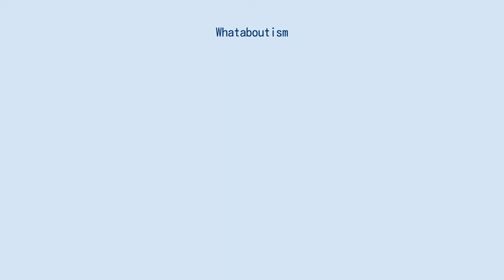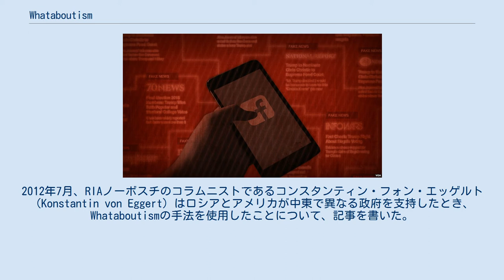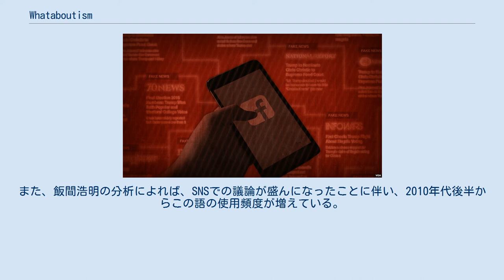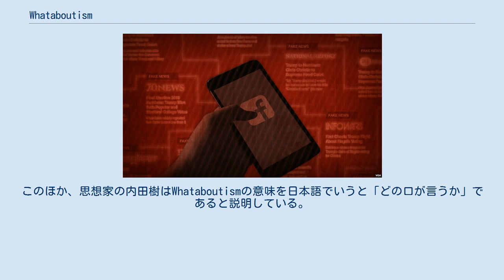Whataboutism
Whataboutism（ホワットアバウティズム、ワットアバウティズム、ワタバウティズム）は、論理的誤謬にあたる論法の一種。
自身の言動が批判された際に、“What about...?”（英語で「じゃあ○○はどうなんだ？」の意）というように、直接疑問に答えず、話題をそらすことを指す。
 Whataboutismは、自身の言動を批判された者が、直接疑問に答えるのを避けて話題をそらす論法のことである。
いわゆるお前だって論法と同様に相手の言動にも自身と同様の問題があることを指摘して批判自体の正当性を失わせようとすることを意味する場合のほか、無関係な第三者の言動に話をそらす場合も含めてWhataboutismと呼ぶことがある。
 冷戦時代に用いられたソビエト連邦（ソ連）のプロパガンダの手法であり、ソ連が西側諸国から批判された際、決まって西側諸国における出来事を挙げて “What about...?”（––こそどうなんだ？）と返答することから名づけられた。
その後、2010年代に入るとアメリカ合衆国大統領のドナルド・トランプが一貫してこの論法を使用していると指摘されるようになり、さらにSNSでの議論にも必要とされたことで “Whataboutism” という語の使用頻度が増えていった。
 日本語では、「そっちこそどうなんだ主義」と表記されることもあるが、Whataboutismの語義と異なるとする批判もある。
なお、Whataboutismの論者のことは “Whataboutist” と呼ばれる。
 Whataboutismは、何かを批判された者が “What about...?”（じゃあ○○はどうなんだ？）と相手や第三者の別の言動を持ち出して言い返すような論法である。
例として、以下のようなものがある。
 国語辞典編纂者の飯間浩明は、Whataboutismという言葉が普及した理由について、議論の上で知っておくべき概念の一つとして広まったものと分析している。
相手や第三者の言動については後で議論することにして、本人の言動に関する話に戻るのが理にかなっており、そのようなときに「Whataboutismはやめよう」と言うことができる。
 現在のWhataboutisimに含まれる論法の起源は古く、新約聖書の「罪の女」における「あなたがたのうちで罪のない者が最初に彼女に石を投げなさい」というイエスの発言に表われているように、「真に潔白な者だけが他人の非を咎めることができる」というルールを採用すれば誰も他者を責められなくなるということは古代から知られていた。
 こうした論法がWhataboutismと呼ばれるようになったのは、冷戦期のソ連が多用したことに由来する。
〜主義などを意味するismを付した「Whataboutism」という英語の単語は2008年にエドワード・ルーカスがエコノミストではじめて使用したとされる。
また、Whatabouteryというほぼ同じ意味の用語が北アイルランド問題の時期にイギリスで使われた。
これに対応するロシア語単語はなかった。
 ジ・アトランティックの報道によると、Whataboutismの早期における例の1つは1947年におきた。
当時、アメリカ合衆国商務長官ウィリアム・アヴェレル・ハリマンは演説で「ソ連帝国主義」を批判したが、イリヤ・エレンブルグはプラウダでアメリカの種族と社会的少数者に関する法律と政策を批判し、ソ連はそれらを「人類の尊厳を侵害している」ものとして扱うが、戦争を起こす口実としては使わないとした。
 ソ連崩壊が迫る頃にはソ連当局がこの類の応答をすることは広く知られていて、当局のプロパガンダ的応答の代表的存在でさえあった。
 冷戦が終結すると、この手法もあまり見られなくなったが、ソ連崩壊後のロシアでは人権侵害などの批判に対して再び使われるようになった。
ガーディアンの記者ミリアム・エルダーはウラジーミル・プーチン大統領の報道官ドミトリー・ペスコフがこの手法を多用し、多くの人権侵害の批判に対する返答はついぞ行われなかったとコメントした。
例えば、エルダーがモスクワでドライクリーニングをすることの困難さについて記事を書くと、ペスコフはロシア人がイギリスへ行くための査証発行の困難さをもって返答した。
2012年7月、RIAノーボスチのコラムニストであるコンスタンティン・フォン・エッゲルト（Konstantin von Eggert）はロシアとアメリカが中...